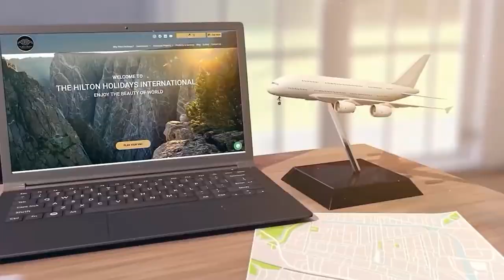Eight Best Tourist Places in Malaysia to Explore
Malaysia is home to many fabulous tourist spots that bring absolute bliss to travelers. If you wonder about the eight best tourist places to explore in Malaysia, please glance at our video.